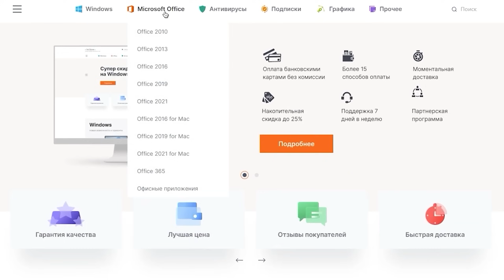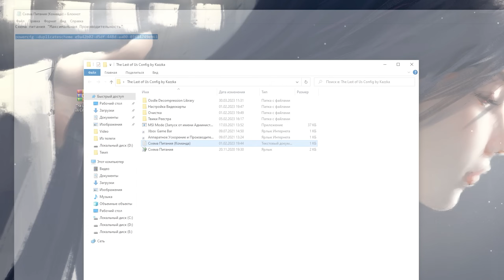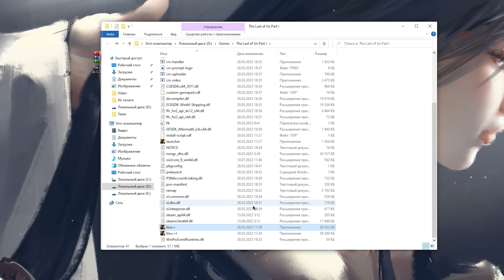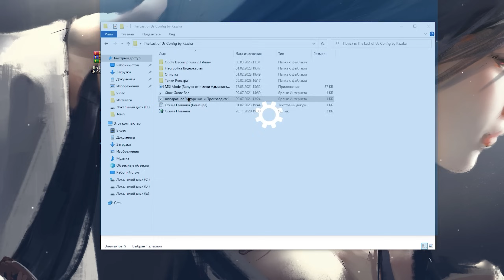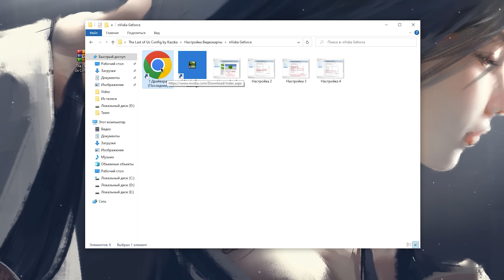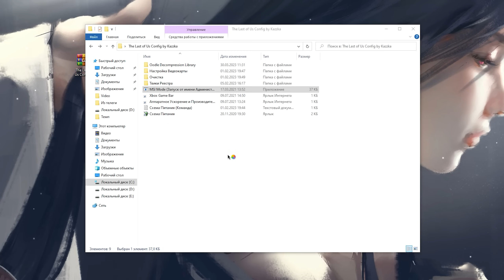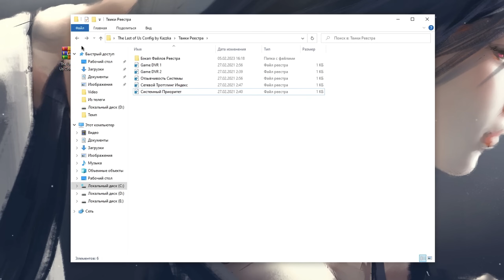🎮The Last of Us Remake: ПОВЫШЕНИЕ FPS и ОПТИМИЗАЦИЯ / НАСТРОЙКА ГРАФИКИ в ОДНИ ИЗ НАС РЕМЕЙК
Руководство по повышению фпс в The LAST of US Part 1 Remake / ОДНИ ИЗ НАС РЕМЕЙК на слабом пк, повышение fps, исправление задержки, лучшие настройки по повышению фпс в 2023 году ✔️

В этом видео вы узнаете как максимально оптимизировать the last of us remake для слабых пк, избавиться от лагов, фризов и задержки, а так же лучшие настройки в одни из нас ремейк
Как повысить фпс в the last of us remake, оптимизация the last of us remake

ТАЙМ КОДЫ:
0:00 - Вступление
0:18 - Настройки графики
4:09 - Оптимизация
9:40 - лайк и подписка = респект!